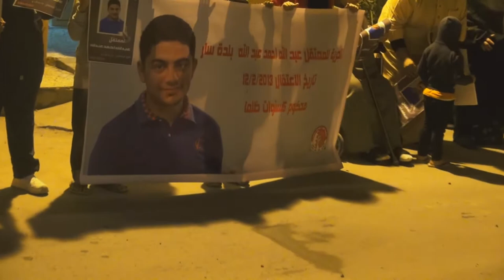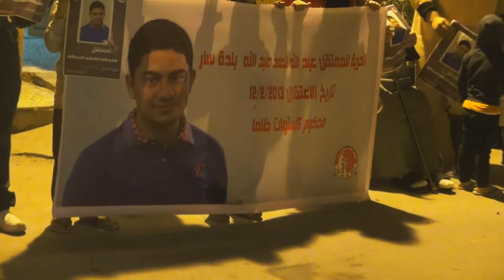وقفة ثوريّة في سار تضامناً مع تيجان الوطن وتمهيداً للعصيان القادم 16/1/2013 Bahrain